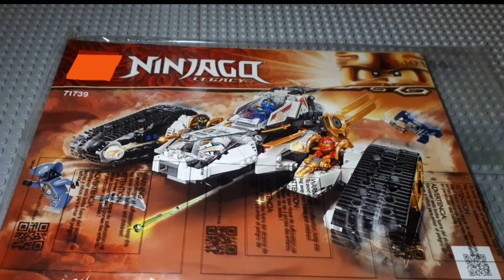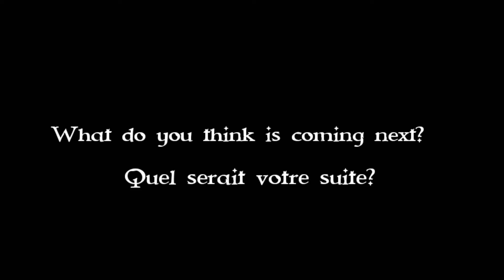Lego NINJAGO Speed build the ultra sonic raider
This video is a speed build of the lego NINJAGO Ultra sonic raider set.